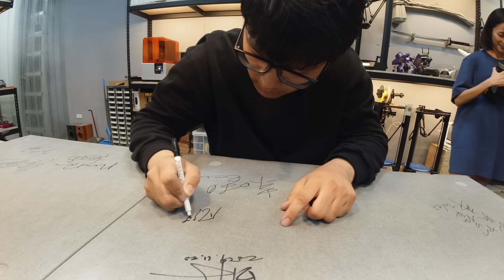【賤葆跟閃亮亮竟然聯合欺騙我】凡清忍不住在大家面前哭爆!!